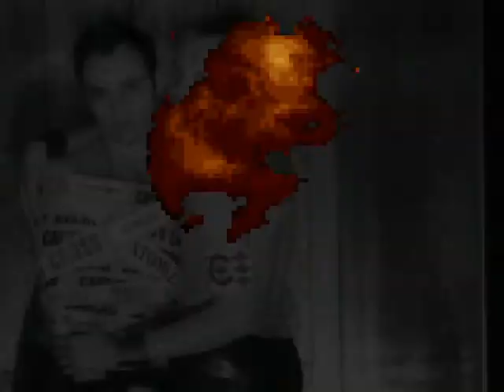Atomizer - Hooked On Radiation (flash web version)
Ancient videos re-up'd - no more potato quality!!
Ladypat Sep 2022
Hey everyone come to the exhibition QUEER HEARTS (22-23)
Ladypat and Boogaloo Stu present Queer Hearts:
Exhibitions, Workshops & Events
A year-long cultural exchange between Isle of Wight and Brighton (UK)
Full deets:
Follow QueerHearts to keep your finger on the pulse.